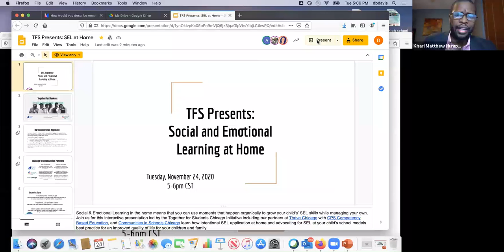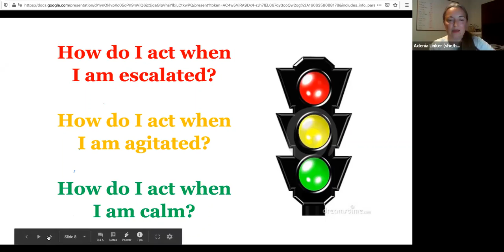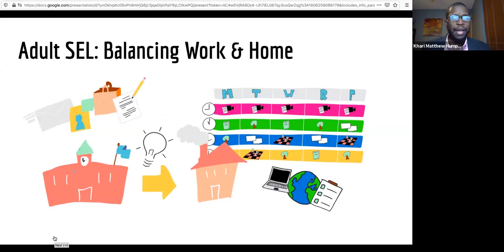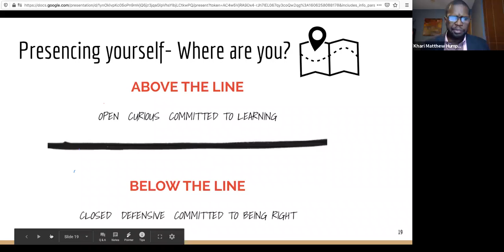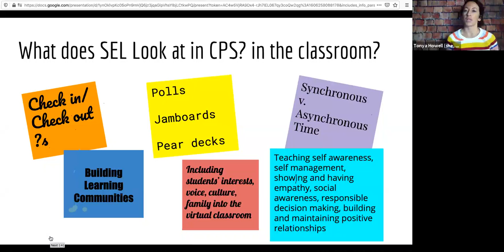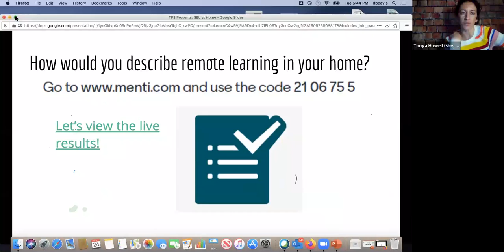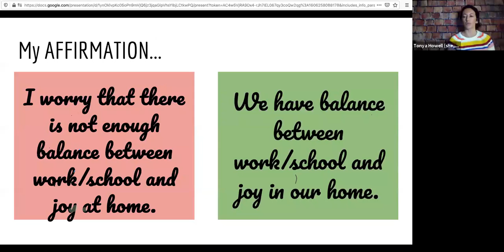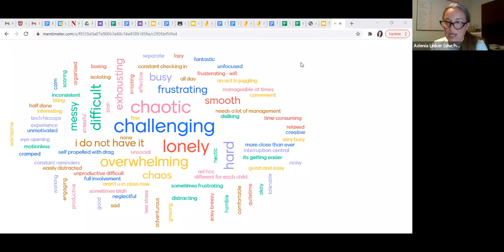How Parents Support Social and Emotional Learning at Home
During this uncertain time, parents are struggling to balance work, childcare and self-care while keeping worries — both your children’s and your own — under control. You are not alone. The University of Chicago School of Social Service Administration (SSA) and Urban Education Institute (UEI) have organized a free virtual series that aims to help parents and caregivers manage the new normal.

This session, "How Parents Support Social and Emotional Learning at Home," is led by the Together for Students Chicago Initiative, including our partners at Thrive Chicago with CPS Competency Based Education, and Communities in Schools Chicago. Watch the session to learn about strategies for intentional SEL application at home. The session also covers what advocating for SEL at your child’s school looks like, and how modeling best practices can lead to an improved quality of life for your children and family.